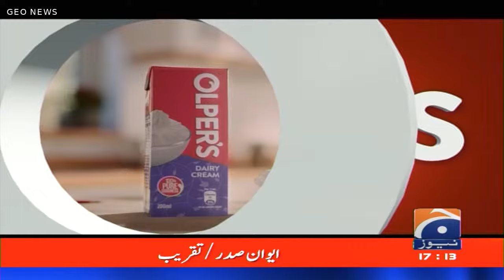Live - Ceremony of awarding military insignia to Turkish Chief of General Staff in President's House